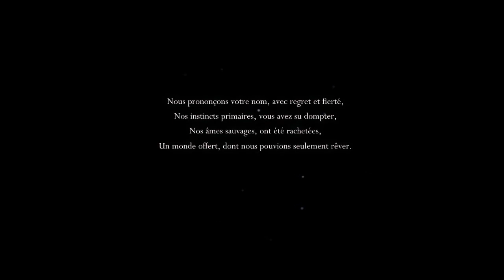Hollow Knight - Episode 1 : Regret et fierté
Cette aventure sera accompagnée d'émotions. J'ai hâte de la partager avec vous. :)